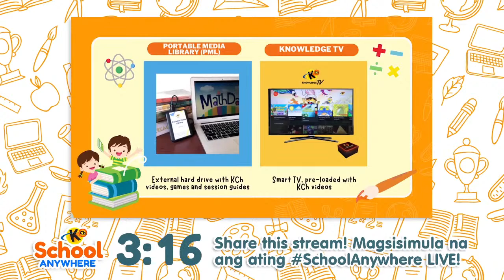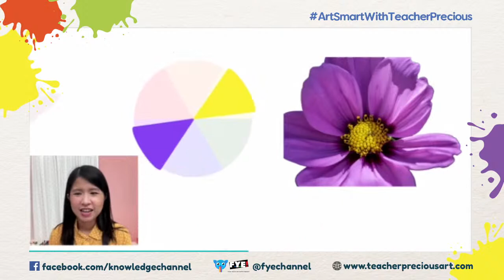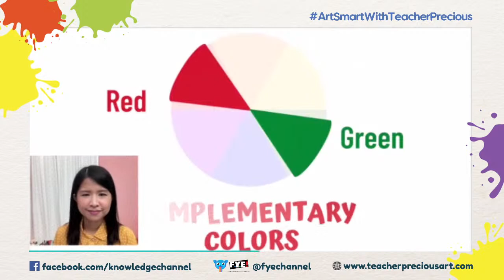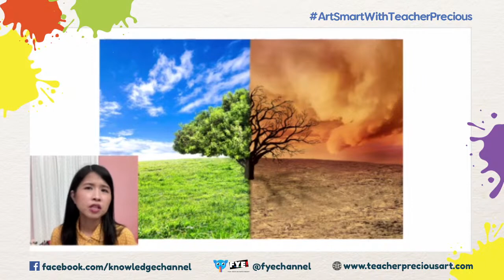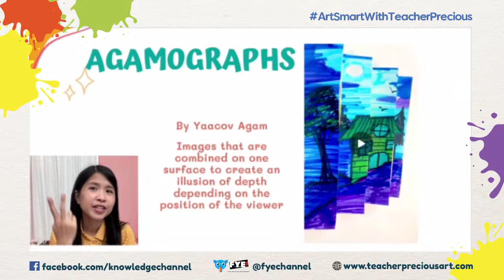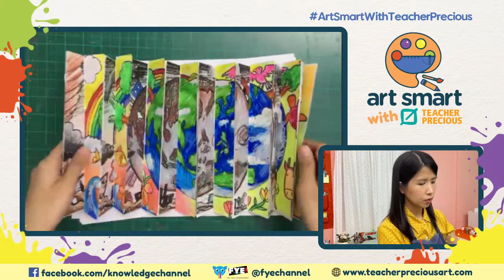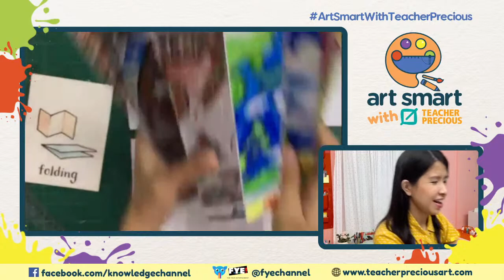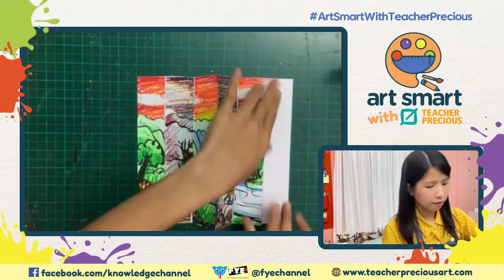Complementary and Neutral Colors Agamograph | Art Smart with Teacher Precious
3rd Floor Main Building, ABS-CBN Compound, Sgt. Esguerra Ave., South Triangle, Diliman, Quezon City